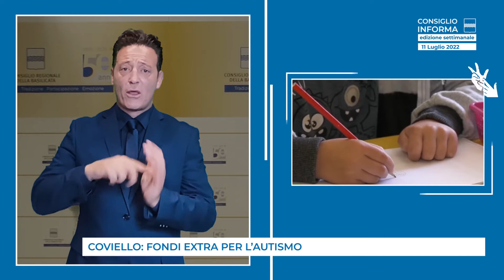TG WEB LIS EDIZIONE SETTIMANALE 11 LUGLIO 2022